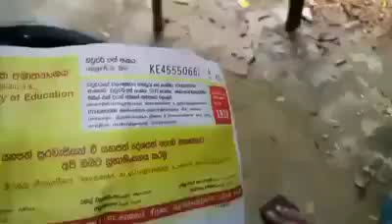Wawchar Ekata karapu De